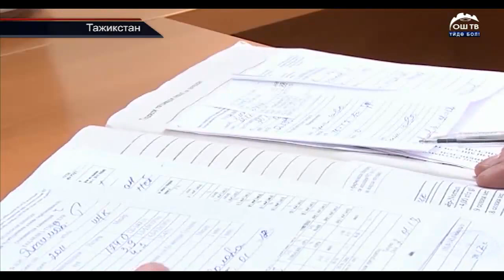КҮНДҮЗГҮ КАБАРЛАР ТОПТОМУ | 18.05.2020 18-майга карата коронавирус жуккан жаңы 78 учур катталды